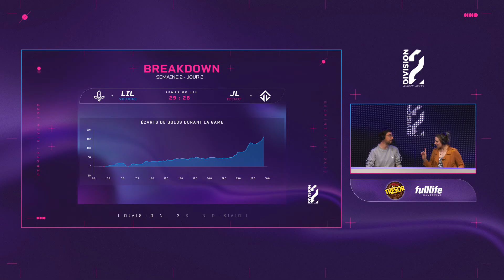LFL Division2 - W2D2 - JL vs LIL